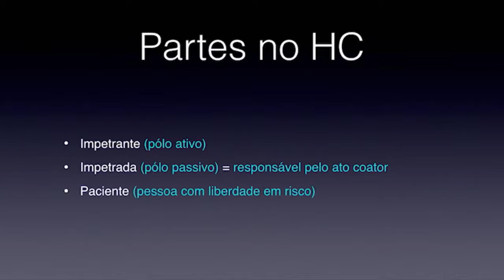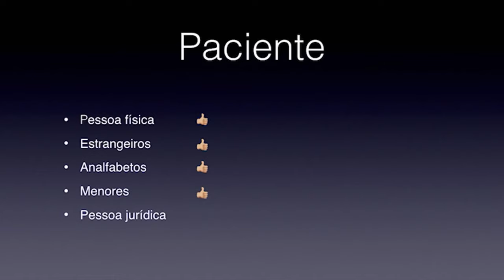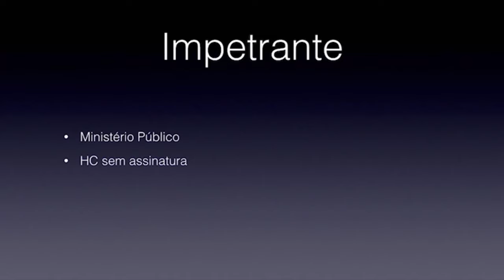TUDO SOBRE AS PARTES NO HABEAS CORPUS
Tudo que você precisa saber sobre as partes no HC.

Entenda porque não existe autor nem réu no habeas corpus.

Veja porque o HC tem três personagens principais.

Abraço!

Fabricio.